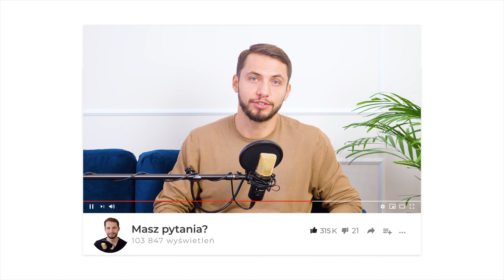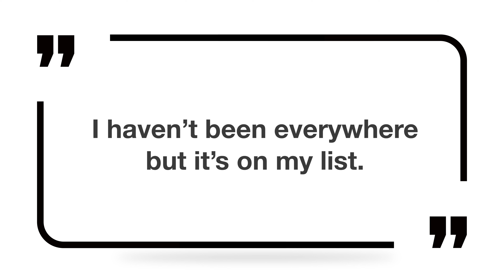Przydatne zwroty po angielsku - zamawianie taksówki zapytajpoliglote en odc. 48